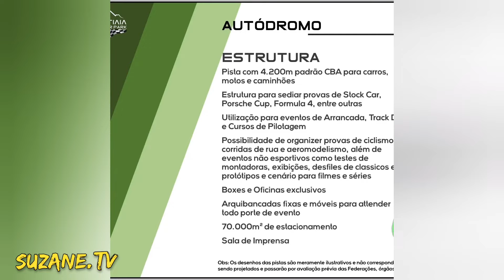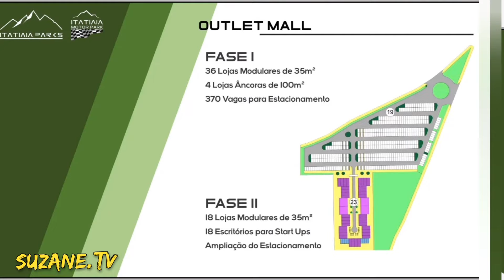Novo Autódromo do Rio de Janeiro!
Na última quinta-feira, dia 11 de agosto, o projeto Itatiaia Motor Park   foi apresentado para autoridades, imprensa local e parceiros estratégicos no Itatiaia Resort & Eventos.
  Estiveram presentes o prefeito de Itatiaia Irineu Nogueira, o vice prefeito e secretário de turismo Denílson Sampaio, presidente da Câmara Municipal Thiago Rodrigues Moreira, secretária de Educação Solange Miranda, secretário do Meio Ambiente Miguel Monte, representante do Poder Judiciário local Marvin Hindenburg, presidente da FEMERJ, Federação de Motociclismo do Estado do RJ Evandro Feu e o presidente da FAERJ Federação de Automobilismo do Estado do Rio de Janeiro Djalma Neves.
  Desde 2012 sem um autódromo o Estado do Rio de Janeiro agora tem um projeto real para voltar a ter um circuito, mais do que isso, ter um Motor Park com várias pistas off road, um kartódromo, espaço para eventos além do circuito oficial para provas de automobilismo e motociclismo.
  Situado na cidade de Itatiaia, distante 180 km da capital do estado e a 230 km da cidade de São Paulo, o Motor Park Itatiaia será construído pela iniciativa privada num terreno de 770.000 m². A entrada do complexo está situada a apenas 600 metros da Rodovia Presidente Dutra, a mais importante ligação entre RJ e SP, e a 2 km do Itatiaia Resort, o maior e mais sofisticado empreendimento hoteleiro da região.
  A concepção do projeto é de João Mendes, ex-piloto de várias modalidades do motociclismo e do automobilismo de competição, jornalista especializado no assunto há 45 anos e também arquiteto urbanista.
   Itatiaia é um importante polo de turismo do Estado do Rio de Janeiro com aproximadamente 6.000 vagas em hotéis, pousadas e similares. Destaque para o distrito de Penedo que é palco de um dos maiores encontros anuais de motociclistas do estado.

   O projeto Itatiaia Motor Park está sendo desenvolvido por um grupo de empresas privadas, tendo seu projeto básico estruturado pela GEO Consultoria junto com a Zoe Engenharia, com investimento capitaneado pelo Grupo Hoteleiro Agulhas Negras. Numa primeira fase serão investidos R$25 milhões, mas o total deve chegar a aproximadamente R$80 milhões com geração de 520 empregos diretos na operação plena e mais 2.500 indiretos.